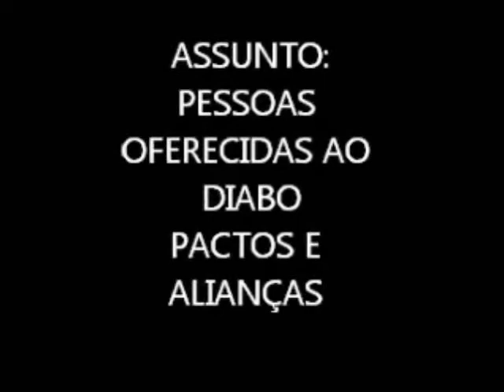Palestra Sobre Bemcumbas e Macumbas , Como quebrar macumbas feitiços bruxarias Estudo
palestra sobre bemcumbas e macumbas , estudo completo com o pr joilson de assis

você que esta sofrendo com macumbas e maldições o pastor joilson de assis  todas as sextas feiras ele se dedica a quebra de maldições.
participe com o pastor destas ofertas de sextas basicas  aos pobres e enfrente as oferendas feitas contra você

o que é macumba,o que é bemcumbas,encantamentoda , magias,como quebrar feitiços,simpatias e amarrações,